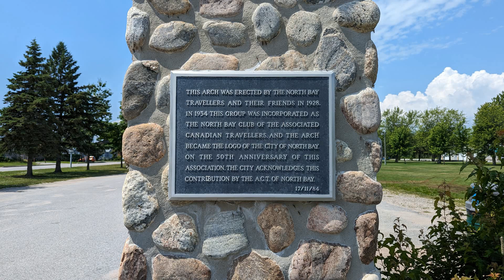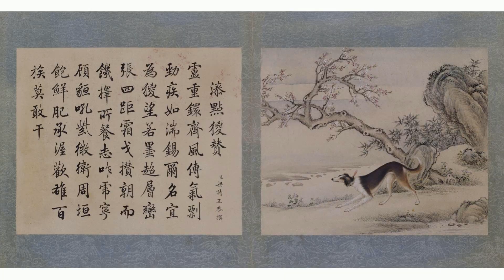VOA 华为最新智能手机的芯片 是使用荷兰设备所制造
据彭博社（Bloomberg）周三（10月25日）报道，据知情人士透露，华为公司新款智能手机的先进处理器，是由中国芯片制造商中芯国际（SMIC）使用了荷兰光刻机巨头阿斯麦（ASML）公司的设备所制造出来的，而美国一直对采用先进芯片表达不安。据不愿具名